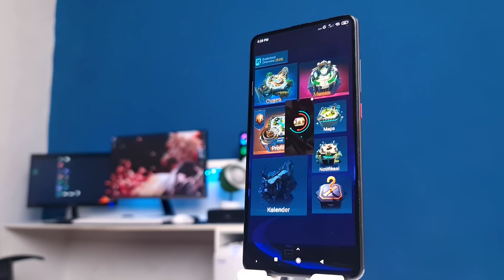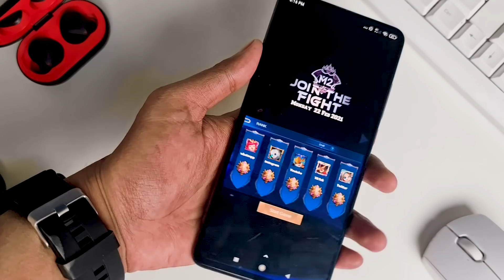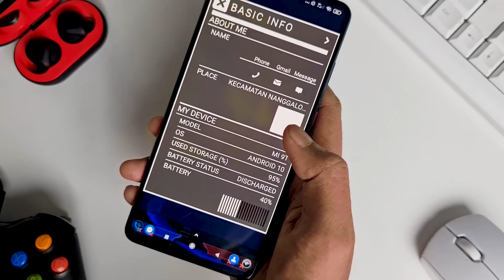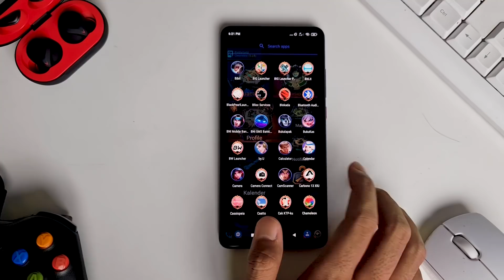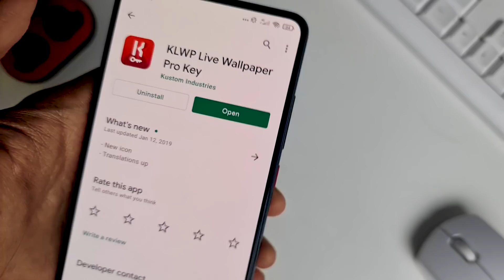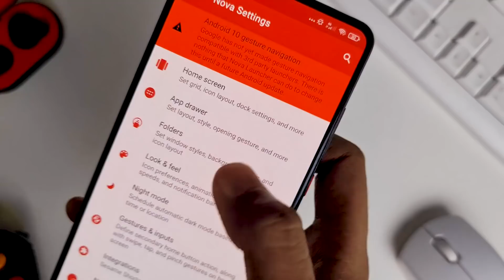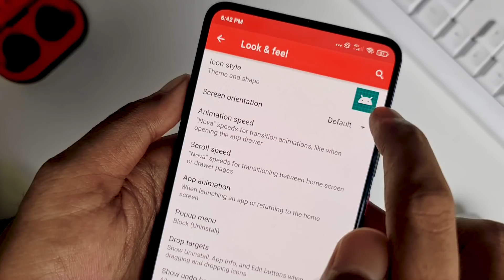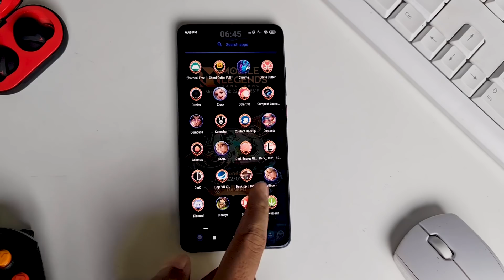Desain Tampilan HP | Spesial Mobile Legend 🔥🔥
Bahan2nya..
1. Nova Launcher

2. KLWP

3. KLWP pro

4. Icon Pack dan File KLWP

merasa burik? atau terlalu ribet?

Buat yang request tema selanjutnya silahkan komen dibawah 😎